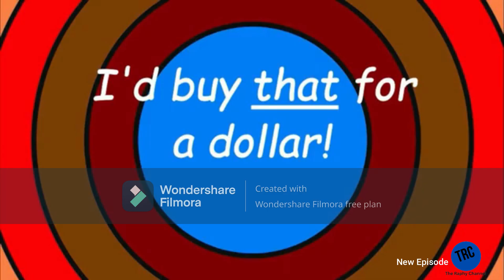TRC COntinuity (March 24th, 2024)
After a New LT Bloopers, and The Network Premiere of Fantastic Beasts: The Secrets of Dumbledore!
Credit to @davemadson for the episode of LT Blooeprs, and @endcreditsfanforever3643 for the credits